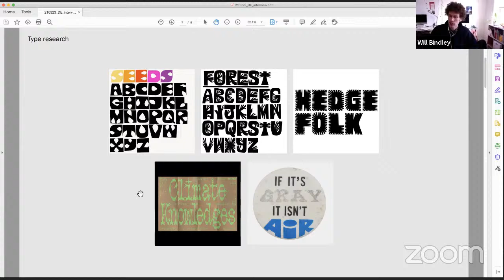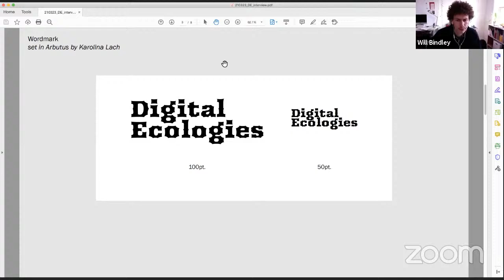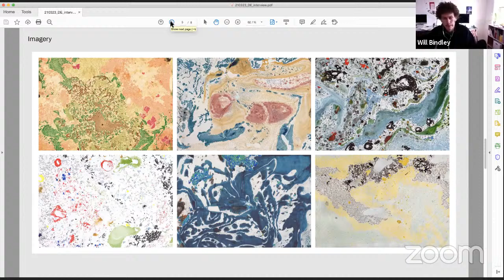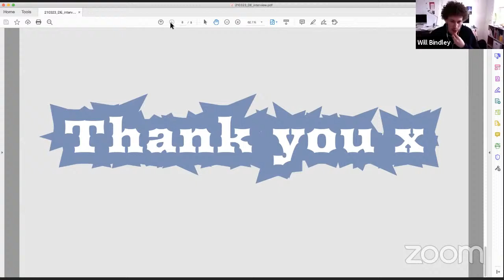Designing Digital Ecologies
In advance of the inaugural Digital Ecologies workshop (29-30 March 2021), we talk with graphic designer Will Bindley, who led the design team working on the project's

Sign up before Thursday 25th March 2021 to join Digital Ecologies, a free, interdisciplinary workshop exploring the digitisation of nonhuman life and its social, political, and ecological implications.